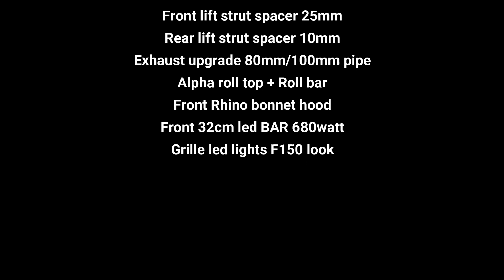Next Gen Ranger Raptor heavy modified 2023, exhaust upgrade, Nitto Ridge Grapplers, Rhino hood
In this video I present to you my personal choices regarding the development and modification of my new car.. I do not encourage anyone to do the same .. I do not represent any automobile modification or development company nor do I have any sponsor .. Everything has been purchased and installed with my OWN money..